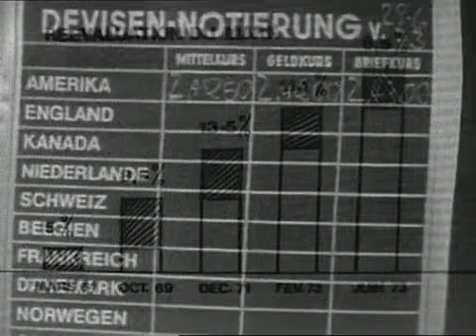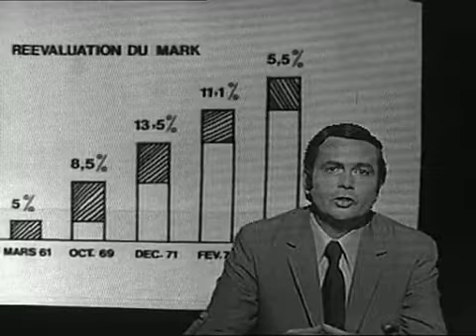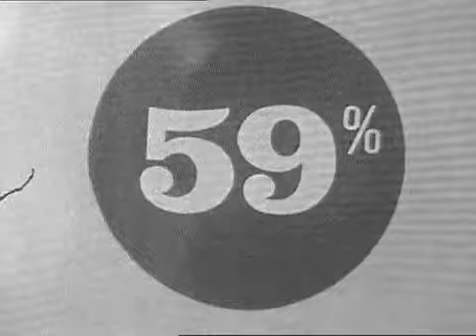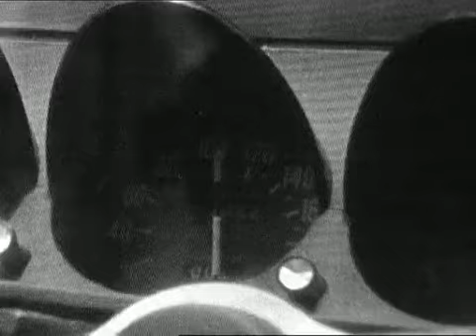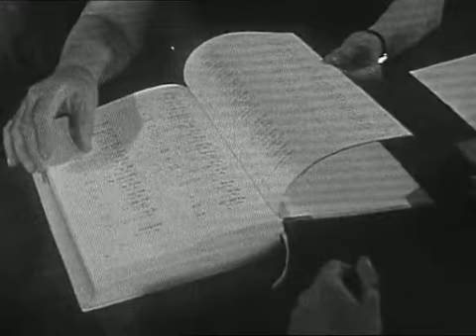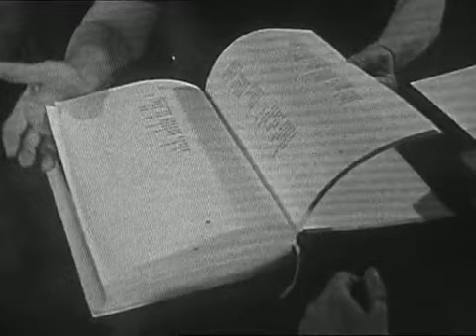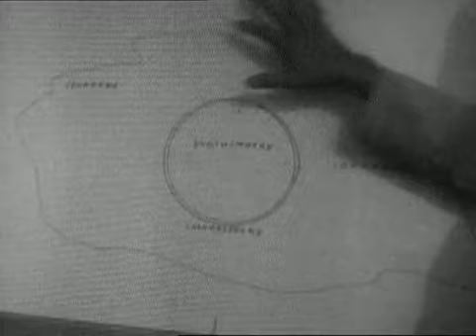YT JT JUIN 292